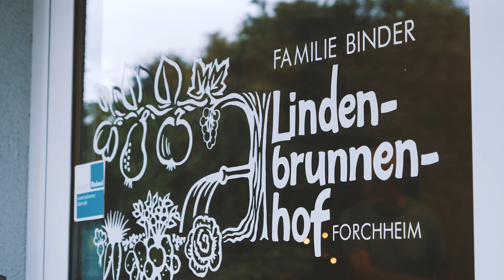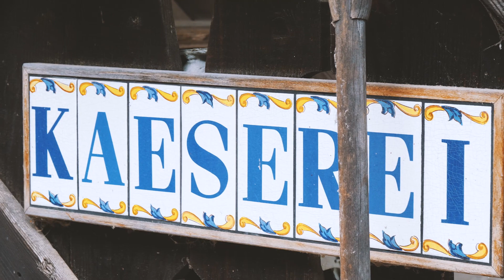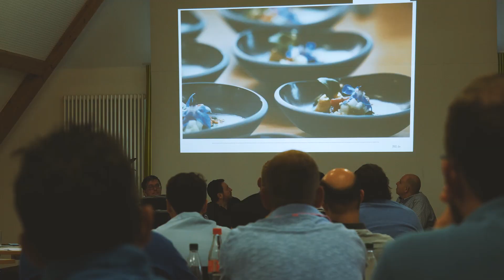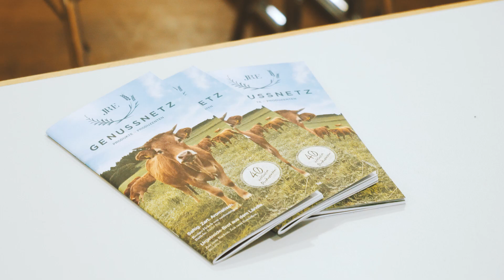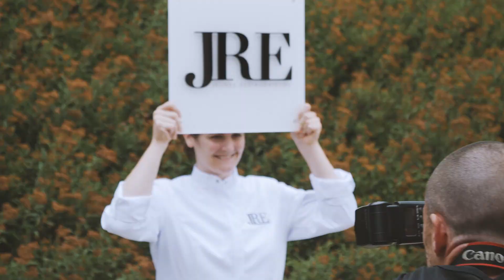So sieht die neue Generation der Spitzenköche aus - Viki Fuchs - Spielweg | JRE Portaits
Gemeinsam mit ihrer Schwester übernahm sie erst im Frühjahr letzten Jahres den elterlichen Betrieb, nun bringt die Tochter von Jeunes Restaurateurs Gründungsmitglied Karl-Josef Fuchs und Küchenchefin des Spielweg Hotels als zweite Frau frischen Wind die Runde der deutschen Spitzenköche und inspiriert mit ihrer "fuchsteufelswilden" Küche auch weit über das Münstertal hinaus.

In der JRE Portrait Reihe stellen wir euch junge Spitzenköche und ihre persönliche Geschichte vor. Sie alle sind Teil der Jeunes Restaurateurs d'Europe, eine Vereinigung junger Restaurantbetreiber, die ihr Talent und ihre Leidenschaft mit ähnlich denkenden Leuten teilen möchten. Die JRE-Chefs kombinieren höchstes Kochtalent mit ihrer Leidenschaft für europäische Küche sowie lokalen Produkten und Traditionen.